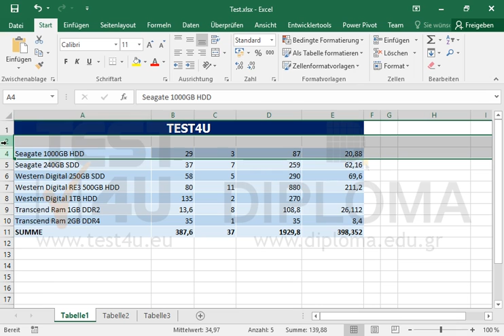Blenden Sie die Spalte D und die Zeile 3 erneut ein.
Blenden Sie die Spalte D und die Zeile 3 erneut ein. Möchten Sie mehr. Laden Sie das TEST4U demo herunter